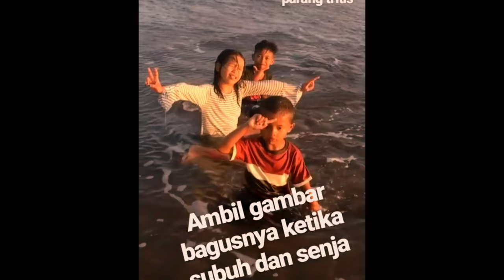Keindahan Tersembunyi: Menemukan Surga Pantai Rahasia di Gunung Kidul"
vlog vlog anak anak Cek lokasi tujuan wisata yang sangat menyenangkan dan memberikan pengalaman seru . wisata Info lokasi camping di pantai ngeden masee"

Not Solo Camping • Couple Camping in Heavy Rain & Rainstorm • Relax with Sounds of Rain
Solo camping hujan deras pinggir sungai sate kambing
Solo Camping: Hujan Petir di Hutan Pinus - Bersantai dengan Suara Hujan dan Geledek - ASMR

Solo Wild Camping with a Big Tarp